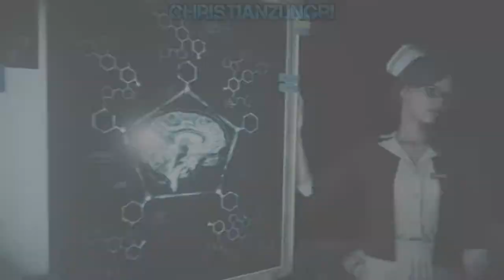The Evil Within 2 | Español Latino| Capitulo 3 "Resonancias" 1/3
The Evil Within 2 PC | Español Latino| Capitulo 3 "Resonancias"